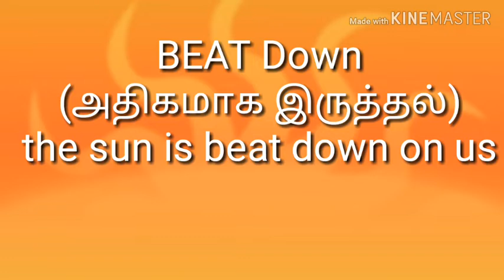Daily usage words in English and tamil